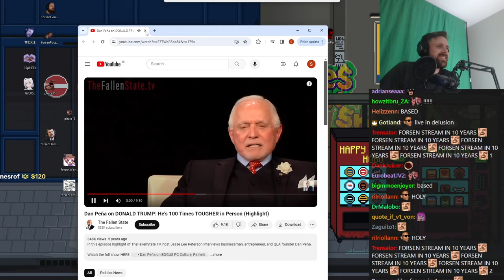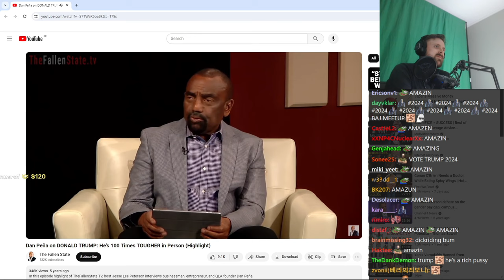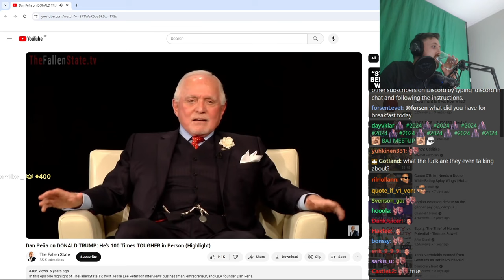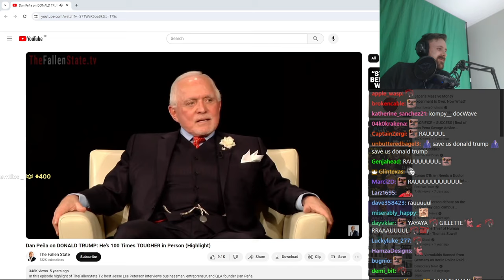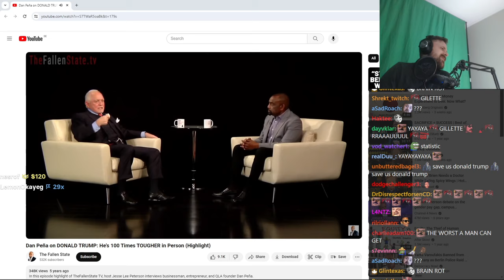Forsen Reacts to Dan Peña on DONALD TRUMP: He's 100 Times TOUGHER in Person (Highlight)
forsaaaan